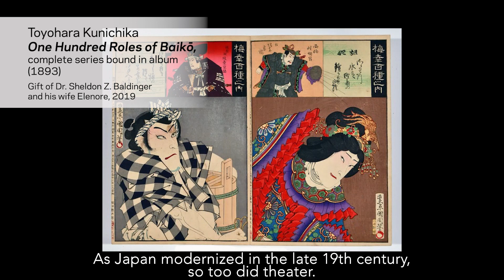Kabuki Modern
A look into the exhibition Kabuki Modern, on view through June 27.

Actors of kabuki, Japan’s distinctive form of popular theater, were superstars between the 17th and early 20th centuries, and continue to command cultural and celebrity status today. Their fame was fueled by mass-produced woodblock-printed actor portraits, or yakusha-e, that were sold as affordable mementos of the theater experience, and by bespoke paintings for wealthy patrons.

As Japan modernized from the late 19th century, theaters adapted their repertoire to cater to shifting tastes and social mores. New stories and foreign ideas reinvigorated kabuki and attracted diverse audiences and patronage. In response to these developments and the rise of photography, publishers, print designers and painters updated their stylistic and technical approaches to yakusha-e, thereby propelling the genre into the modern era.

Kabuki Modern presents superb recent acquisitions of kabuki imagery created between 1868 and the 1950s. Visitors will see works by Toyohara Kunichika (1835–1900), Yamamura Kōka (Toyonari, 1885–1942), and Natori Shunsen (1886–1960) — the foremost print artists of their time. Also on view is a stunning painting by Murakami Michiho (1899–1938) that recently returned to the Museum following conservation treatment. These works of art capture the dynamic poses, elaborate stage make-up, and sumptuous costumes that have enthralled audiences for over 400 years.